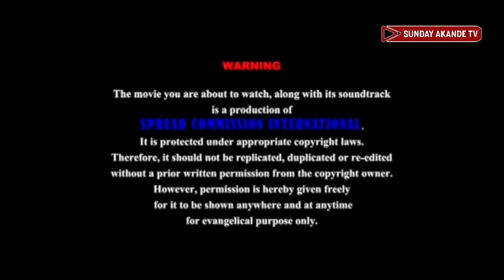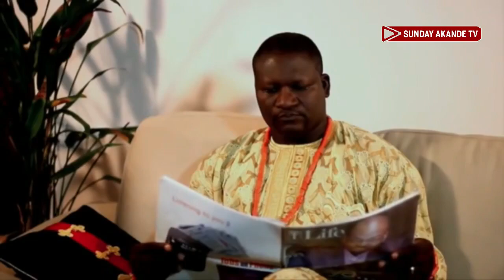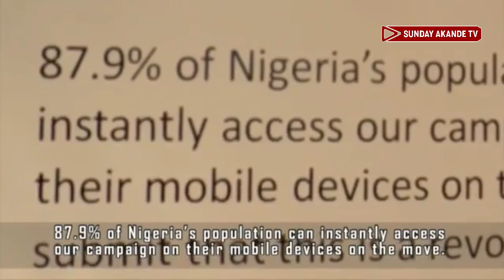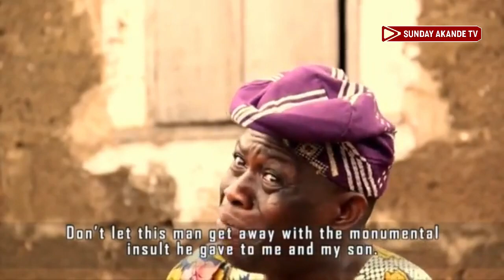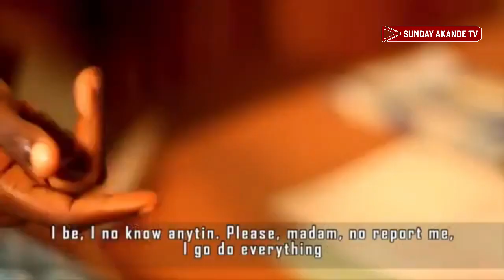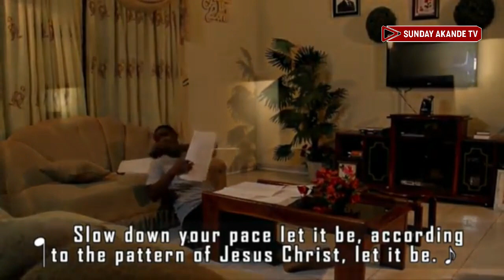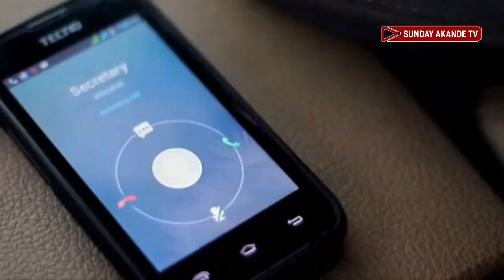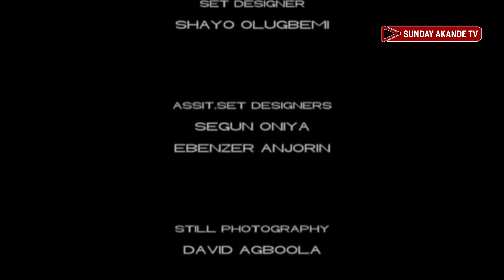THE FAST LANE - Latest Christian film - Mount Zion movie - Latest Gospel film 2022 - Christian movie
Latest Christian movies 2022 new release today - THE FAST LANE - new yoruba movies 2022 latest this week - Christian movie - Gospel films - Yoruba Christian movie 2022